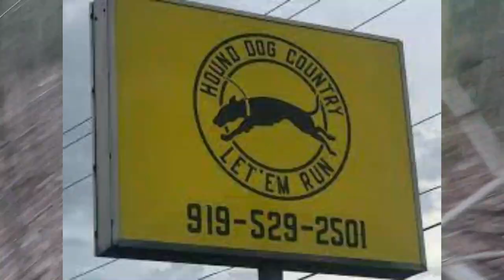Deer beagles jump rabbit, 4 deer down, tough day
When everything seems to go wrong but Mark and Peanut pull it off . LiveAction